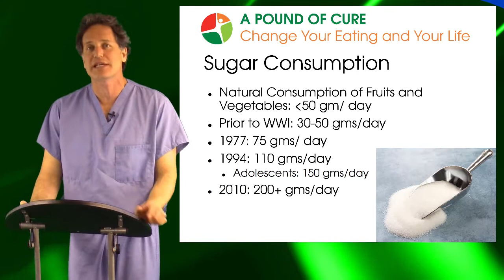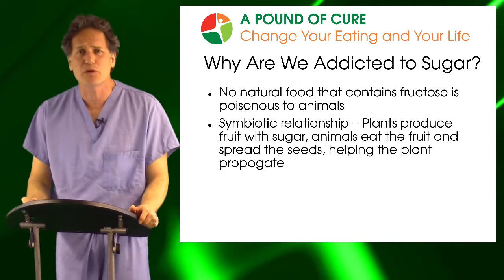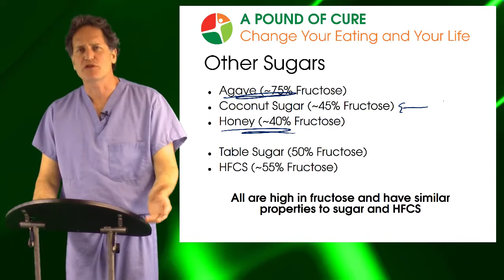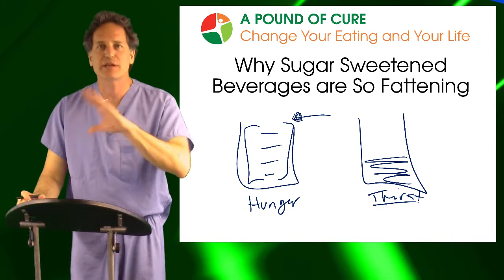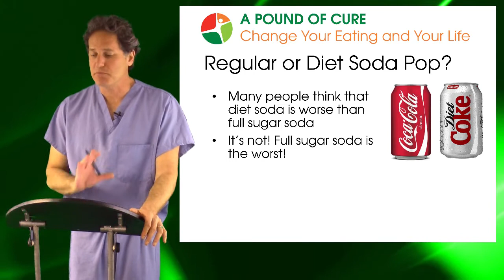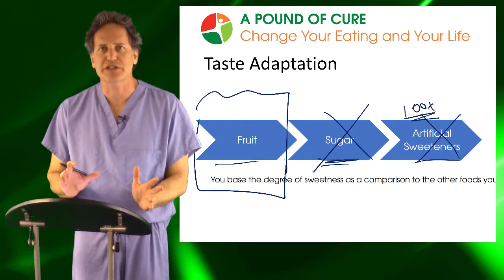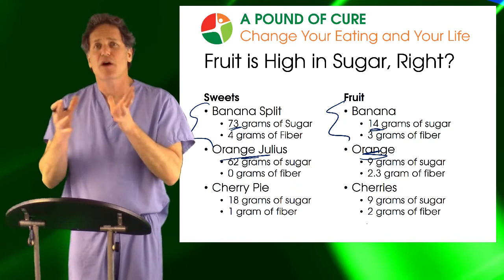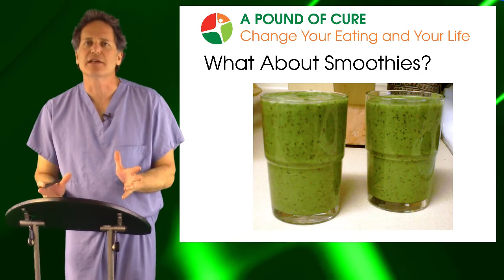Avoid Added Sugar and Artificial Sweeteners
Books:
A Pound of Cure

A pound of Cure is a lifestyle eating plan designed by Dr. Matthew Weiner. Through a series of videos, Dr. Weiner breaks down the diet into manageable sections and covers each transition to the next station of the diet. This video is Month 2 where you tackle added sugar and artificial sweeteners and how to replace those cravings with fruit.

Dr. Matthew Weiner is an author and bariatric surgeon who specializes in the treatment of obesity using surgical and non-surgical measures. His practice is located in Tucson Arizona.

Dr. Weiner graduated from the University of Michigan medical school in Ann Arbor, Michigan. He completed his general surgery residency at New York University Hospital in New York City. He practiced in suburban Detroit for 12 years before moving to Tucson in 2019 where he, together with Dr. Guillermo Higa, founded Tucson Weight Loss Surgery.

In addition to his surgical practice, Dr. Weiner is the Director of Bariatric Surgery and the Medical Director of Telemedicine at Tucson Medical Center. He is an active member of the American Society of Metabolic and Bariatric Surgeons (ASMBS) and is a past President of the Michigan State chapter a Bariatric Surgeons.

Dr. Weiner has performed more than 2000 bariatric surgeries since joining his first practice in 2006 and frequently does complicated revision surgery.   He also performs general surgery with an interest in stomach and small intestine surgery along with complex hernia repair.

In his first book, A Pound of Cure, Dr. Weiner debunks the traditional understanding of calorie balance driving weight loss and offers a non-surgical solution to those suffering from obesity through nutritional stability.

In this book, Dr. Weiner describes how the hormonal changes that alter your brain, fat stores and hunger signals are the most important component of weight loss surgery, rather than the portion control effects that have been emphasized in the past.

A third publication called The Bariatric Diet Guide And Cookbook is a cookbook for bariatric patients that offers recipes and guidance on the most effective post-surgical diet.

Dr. Weiner offers more than 150 videos on a wide array of nutritional and bariatric topics. Lesson plans range from, “Preparing for Weight Loss Surgery” to “The Metabolic Reset Diet” including recipes and meal plans.

Dr. Weiner is licensed to practice in both Arizona and Michigan and even offers Telemedicine appointments.

Tucson Weight Loss Surgery
6422 E. Speedway Blvd, Suite 150